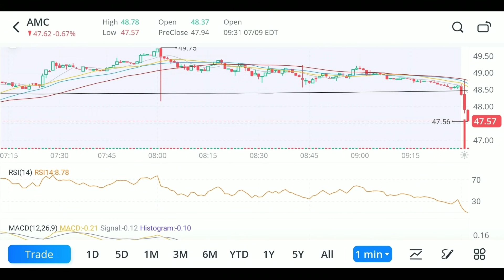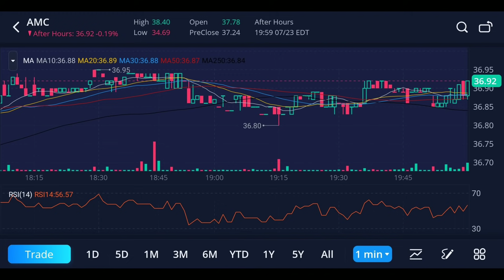AMC - Do This ASAP Or Kiss The MOASS Goodbye! AMC & GME To The Moon!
AMC & GME: The Apes have 1 more task that they need to complete ASAP in order to prevent Ken Griffin, Citadel, and other hedgefunds from stalling the unevitable MOASS that all AMC stock and GME shareholders have been waiting for!

The S&P 500 in the past week gained 0.6%, rising to 4,229, just 9 points from its all-time high. The Dow was up 0.7% to 34,756, and the Nasdaq gained 0.5% to 13,814.

1.) Firstrade

3.) Robinhood

Not Supported!

4.) M1 Finance

5.) Iconsumer

6.) MooMoo

7.) BlockFi

8.) Sofi